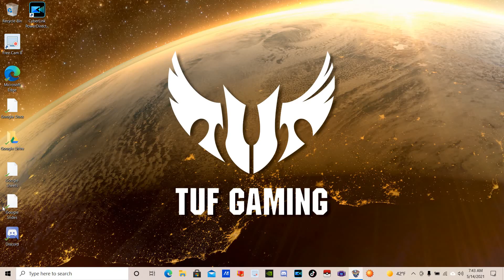Pokemon Rejuvenation #101 VS Florin For The Rose Badge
In this episode I challenge Florin for the Rose Badge.